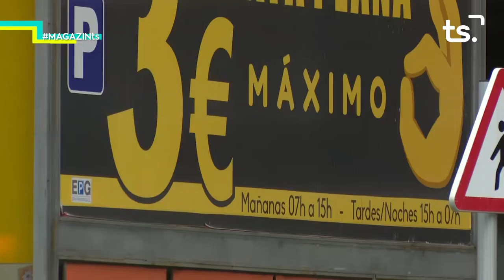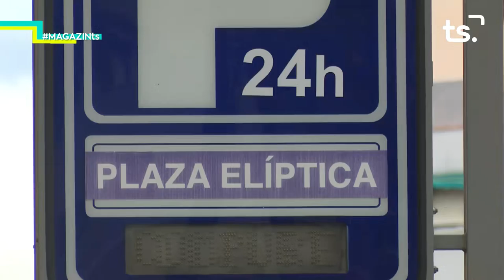2020 05 26 MAGAZIN TS DIMARTS - LUIS ESCOBAR + YOLANDA BALAGUER